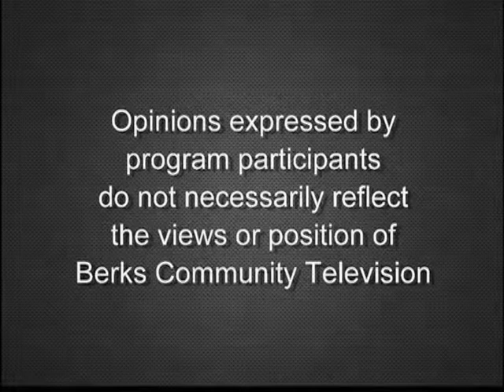Legislation of Climate Change 5-23-19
Andrew Molteni and Jeff Parsons talk about the legislation of climate change and getting involved on Our City, Our World.